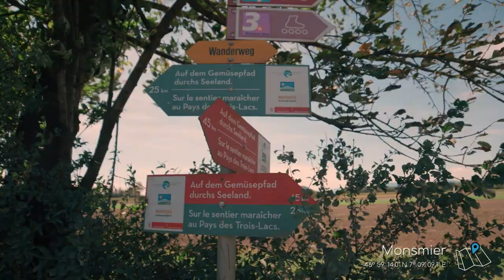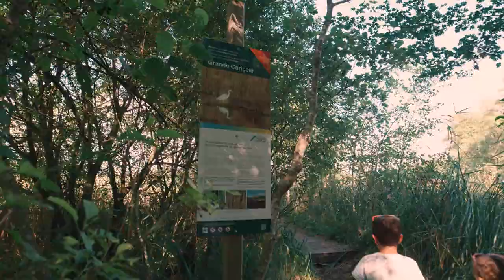Région Broye & Lac de Morat - Au gré des découvertes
La Région de la Broye et ses lacs - Des chemins balisés pour tous les niveaux - la région de la Broye et du Lac de Morat est idéale pour les sorties vélo en famille.

Vidéo réalisée pour les offices du tourisme de : Estavayer-le-Lac, Payerne, Avenches, Morat, Moudon